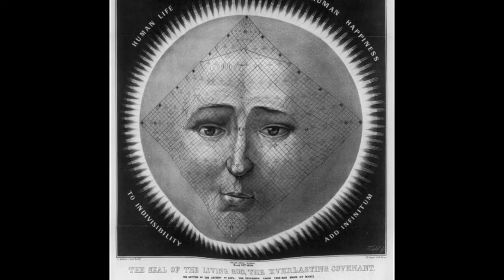The creepiest vintage photos, expect I animated the faces.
The creepiest vintage photos with animation applied to faces. Hopefully if you like this , it will be the first of many more to come